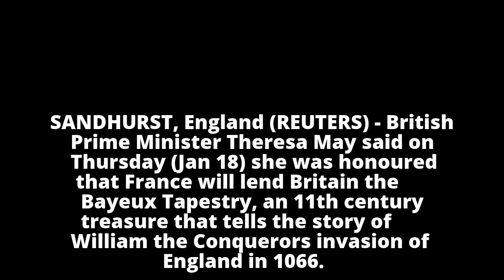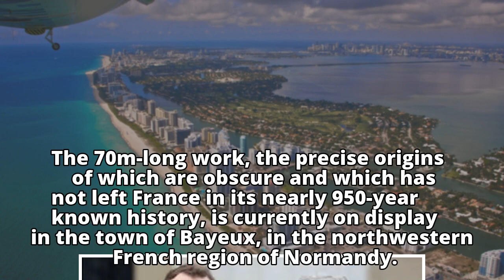British PM Theresa May says honoured by French loan of 11th century Bayeux Tapestry